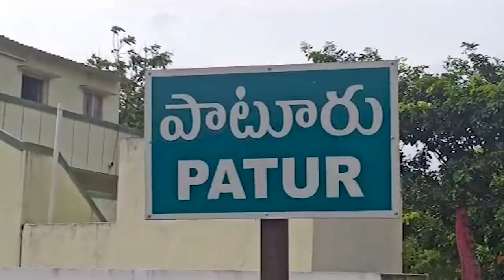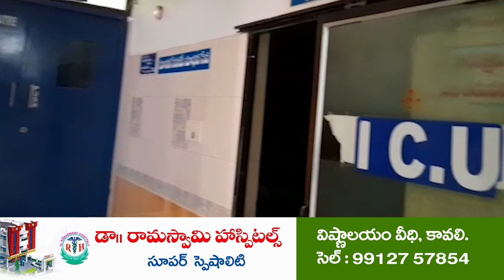చిన్నారిపై వృద్ధుడి పైశాచికం...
- 8 ఏళ్ల బాలిక‌పై 60 ఏళ్ల వృద్ధ‌ కామాంధుడు...అత్యాచార‌య‌త్నం
- కామాంధుడి ఇంటిని ధ్వంసం చేసిన స్థానికులు
- క‌న్నీరుమున్నీరైన త‌ల్లిదండ్రులు
- కోవూరులో ఘ‌ట‌న‌పై  పోలీసులు కేసు న‌మోదు